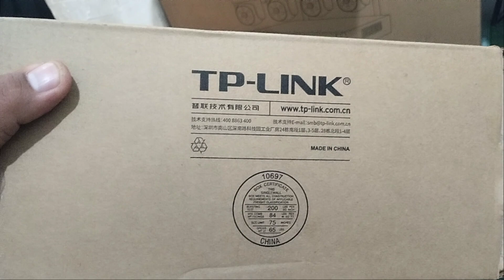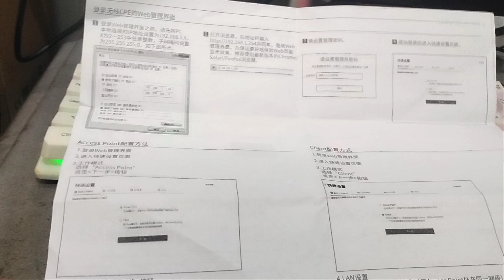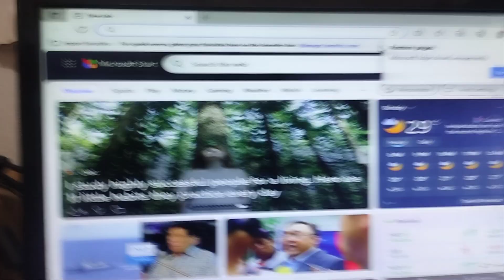Configuration of CCTV NETWORK CAMERAS & NVR